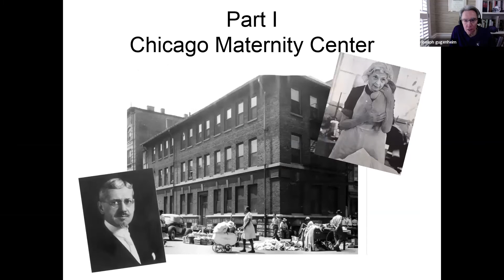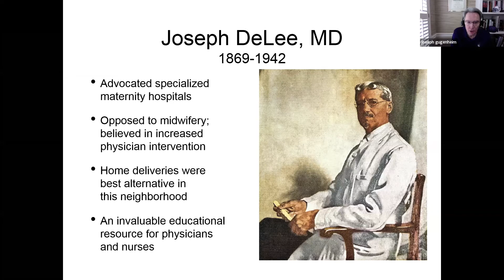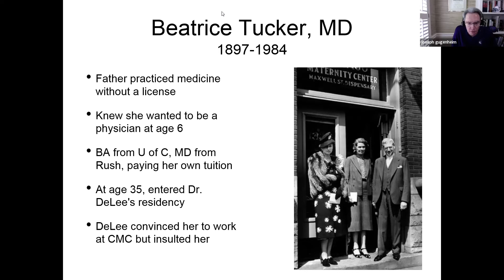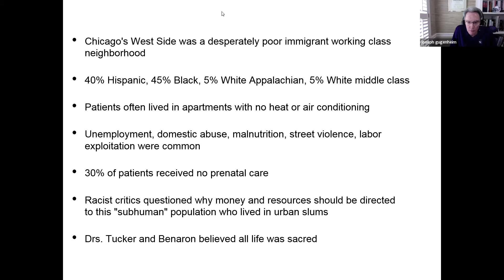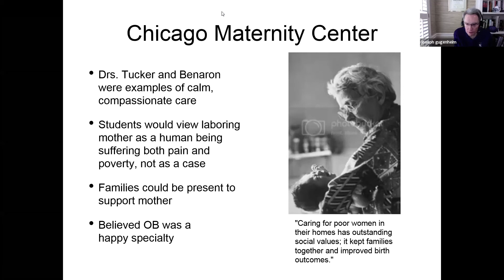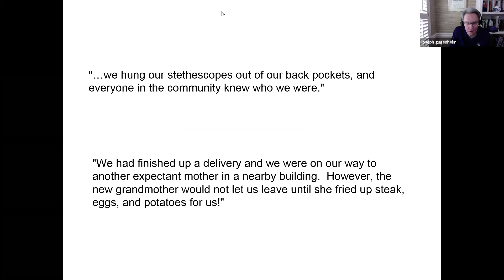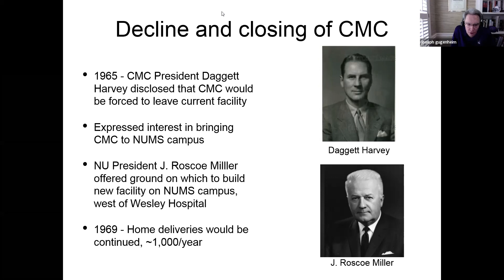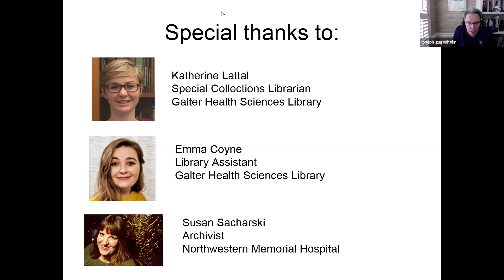Maternity Care at Northwestern Part 1 January 2021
MAA Digital Series:
Maternity Care at Northwestern: Part I January 2021